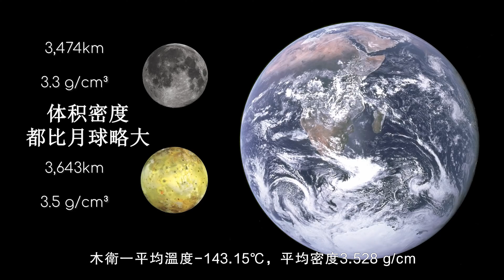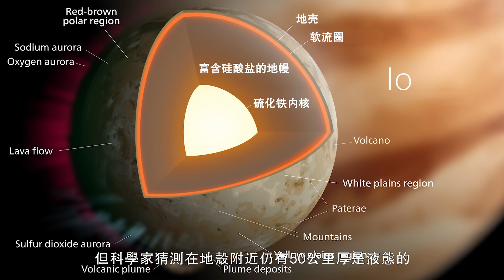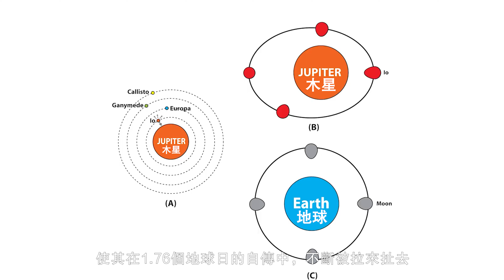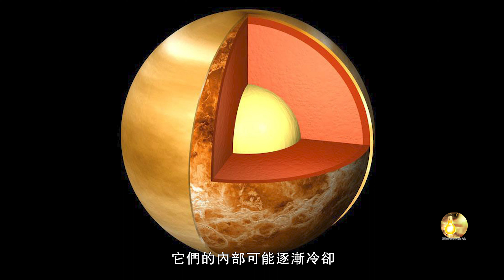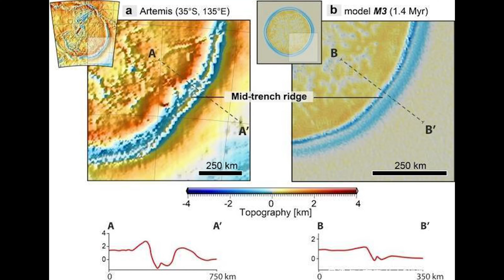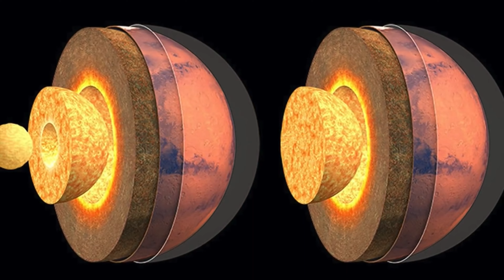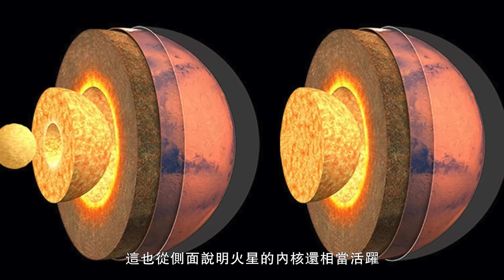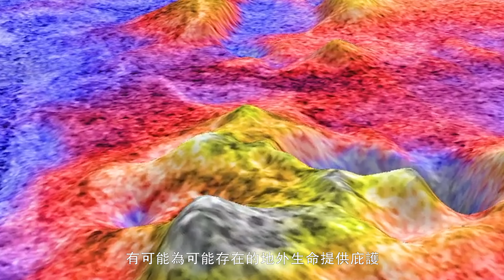從東加、富士火山到太陽系火山，20分鐘詳解太陽系火山、冰火山、泥火山